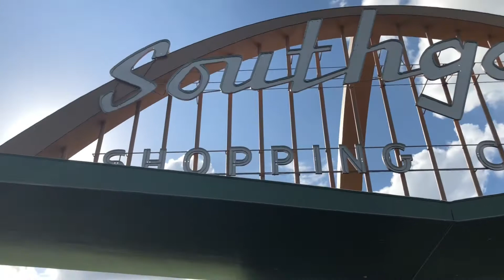Southgate Shopping Center Lakeland, FL filming locations Edward Scissorhands & The One and Only Ivan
This video is Part 1 of 2 videos.

In this Part 1 video, we are standing on the outside, where Edward's beauty salon was located in the movie.  In real life, it was a beauty salon, and then it was a store that sold wine.  For the last 10 years it remained closed, but it had windows, where you could see inside and imagine Edward sticking his scissors in the circuit breaker.   There are many Edward Scissorhands filming locations from back then that show a youtuber going inside the wine store into the back room.  Adam the Woo has one where you can see the circuit breaker box.

The 2nd video is only 18 seconds.  It was filmed days later from inside Bealls Factory Outlet.  The Edward Scissorhands beauty salon is now part of  Bealls Factory Outlet.